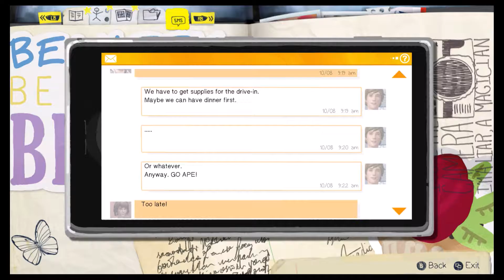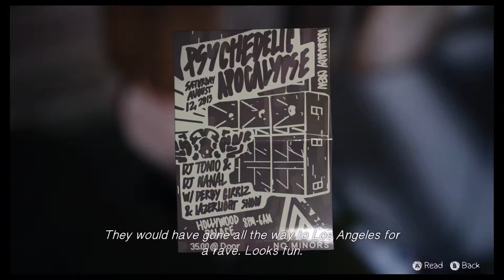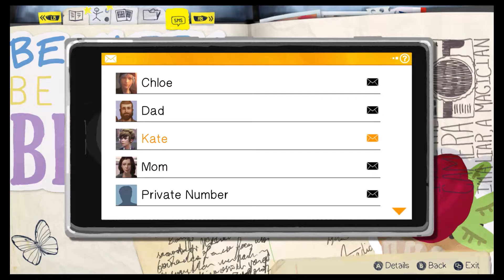I Can't Find It!!!- Life Is Strange 6